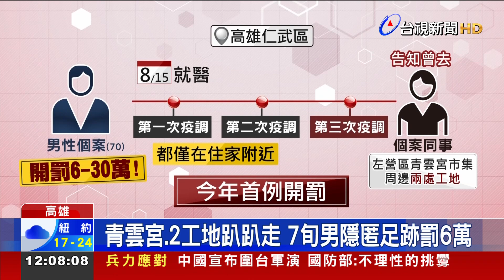高雄包商染登革熱隱匿足跡 全國首例遭罰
登革熱疫情爆發，出現首例隱匿足跡，被開罰的案例！高雄仁武區，一名70多歲的男性，在15號就醫，被通報為，登革熱確診，相關單位對他進行三次疫調，前兩次他都表示自己，只有在住家附近，最後從同事口中才得知，他有在左營區「兩處工地」的活動史。男子隱匿足跡，被重罰6萬。